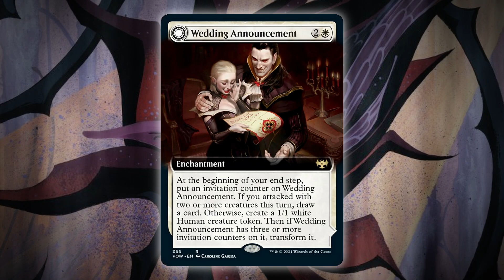Abzan Token - The One Ring Killer Returns With Additional Color! | Historic BO3 Ranked | MTG Arena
► About:  Orzhov Tokens was an incredible deck vs. Rakdos Midrange that played multiple one rings and sheoldred. It struggled against dealing with flying tokens, so after deploying One Ring they take too much chip damage and eventually die to fliers. Now, it returns with an additional color splash in Wilds of Eldraine!

► Timestamp:
00:00 - Intro
01:07 - Game 1
08:18 - Game 2
24:17 - Game 3
42:55 - Post Game Thoughts

► Info
・Current Set: Wilds of Eldraine
・Format: Historic
・Type: BO3, Ranked